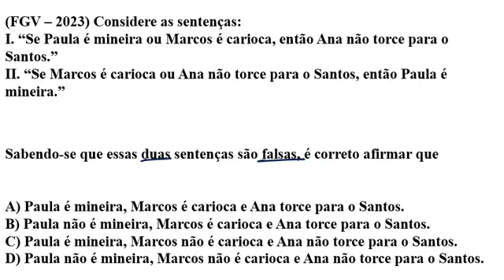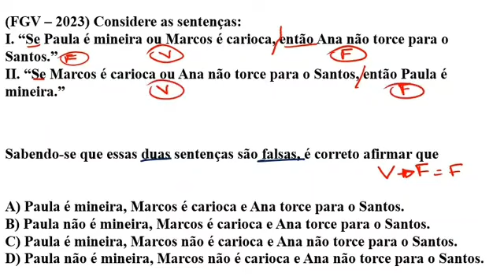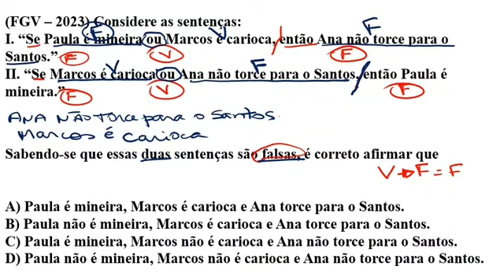FGV-ARGUMENTAÇÃO-TABELA-VERDADE-CONECTIVOS raciocíniológico fgv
Se você gostou desse vídeo, ou se ele ajudou você, ajude nosso canal fazendo uma doação por PIX de qualquer valor.

Voce também pode nos ajudar, clicando no botão SEJA MEMBRO e escolha um dos planos.